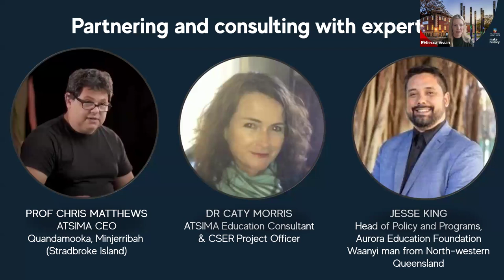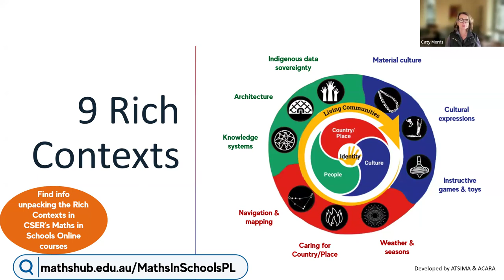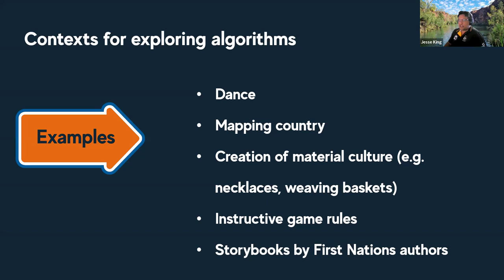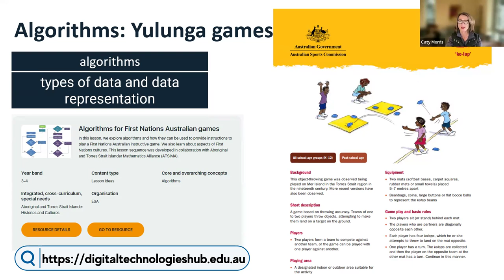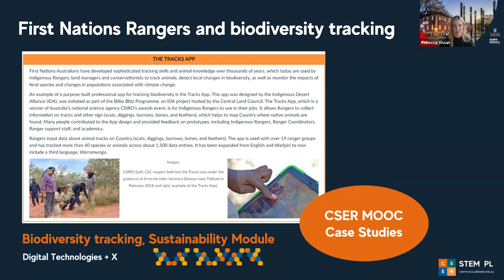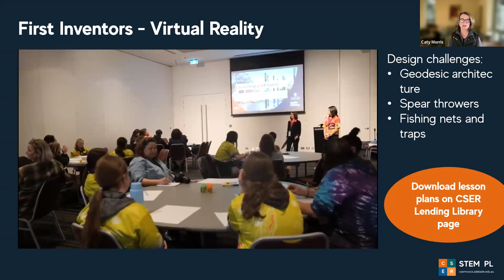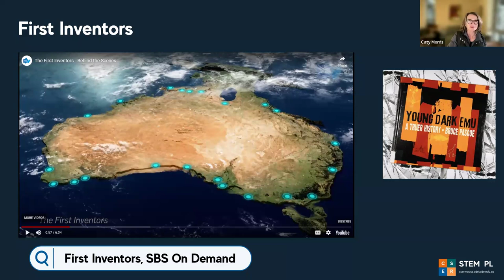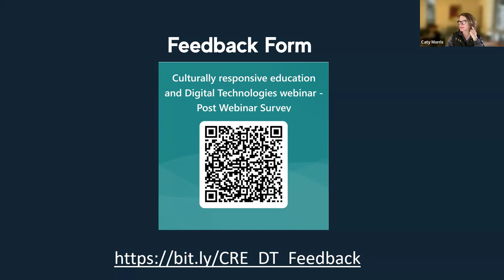[Webinar] Culturally responsive education and digital technologies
Presenters: Jesse King, Head of Policy and Programs, Aurora Education Foundation
Dr Caty Morris, ATSIMA Education Consultant and CSER Project Officer
Dr Rebecca Vivian, Senior Research Fellow and Project Lead, CSER Group

The University of Adelaide's CSER Team have partnered with experts, Dr Caty Morris and Jesse King, proud Waanyi man from North-western QLD, in developing culturally responsive education materials to support educators across our projects & we are thrilled to announce they will be joining us for this session.

Culturally responsive education incorporates the rich & diverse First Nations Australian histories, cultures & knowledges within the classroom & has known benefits for all students.

In this short 30 minute session, we will define culturally responsive education and the many benefits and provide examples of how to harness this approach in the classroom.